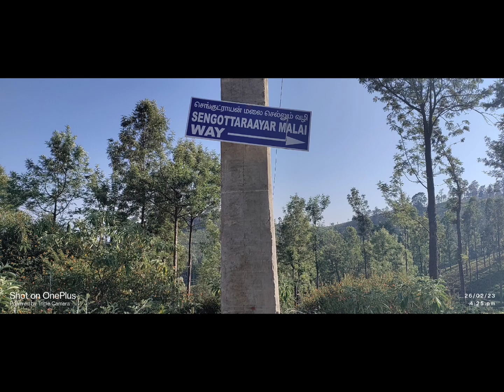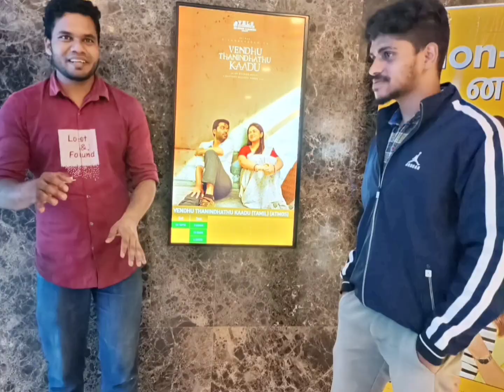GIRITHARAN FRIENDS AND FAMILY PHOTOS ALBUMS